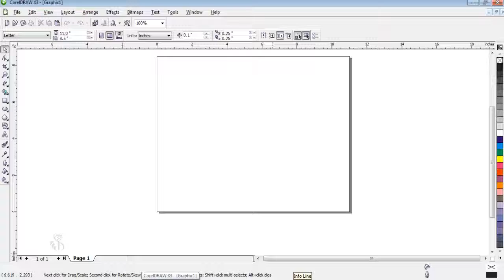8 1 2 Usage of Corel Draw Hindi